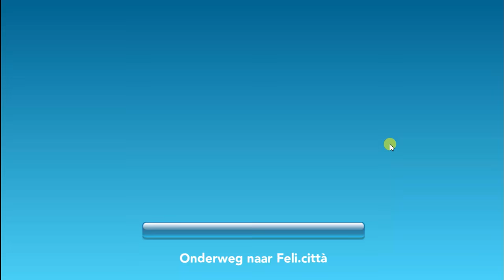simcity buildit clubwars - first look at the tentacel and minimizer vu disasters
EA games introduced a new update in the simcity buildit game, you can attack players from another club - club wars- with new vu disasters.

You need to collect disaster items first, then you have to collect all the items for a disaster card. There are different ones. Today I show you the tentacel hug and the minimizer who let buildings crimp.